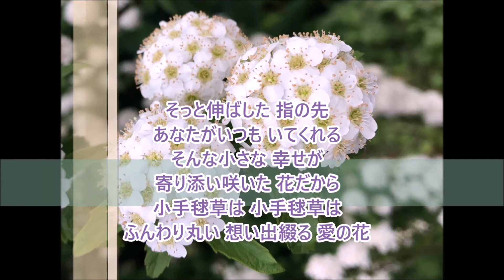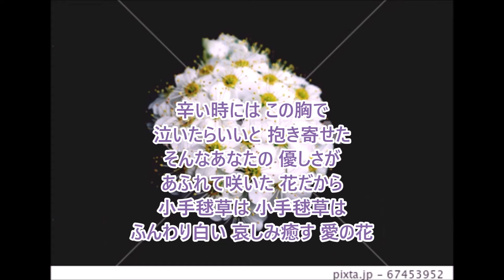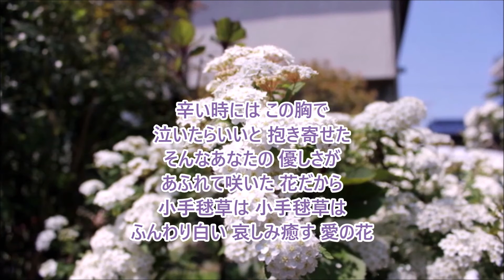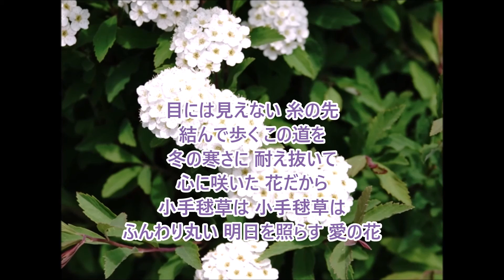新曲「小手毬草」／竹村こずえ cover 文夫（聖風）